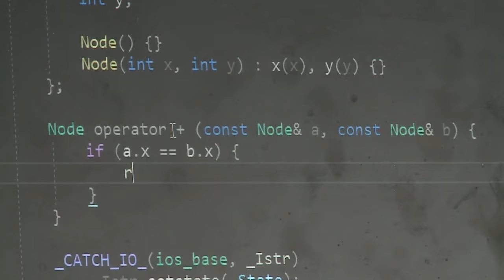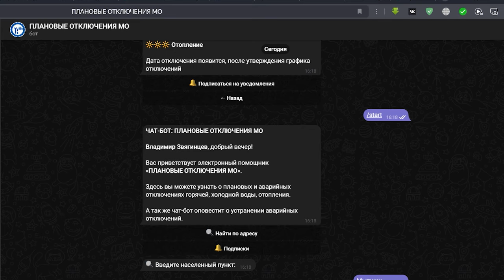Итоги учебного года и подготовка к зиме – главные темы совещания в Мытищах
24 мая в мытищинских школах прозвенит последний звонок. В этом году из образовательных учреждений округа выпустятся более 5 тысяч ребят – это ученики 9 и 11 классов. Впереди их ждут экзамены и поступления в ВУЗЫ и ССУЗы. Итоги учебного года озвучили сегодня на совещании в администрации. Также в повестке подготовка к следующему отопительному сезону. (12+)